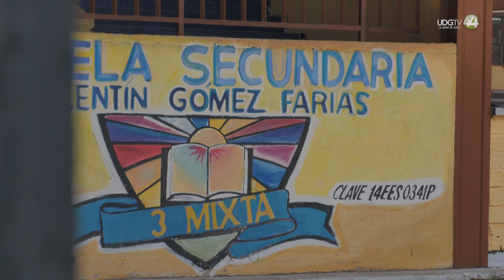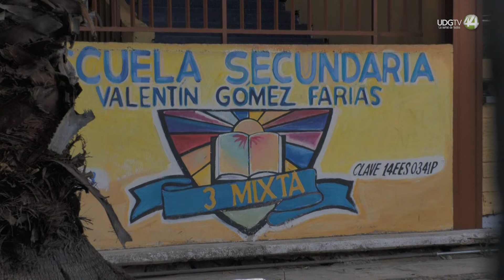Culpan de opacidad a director de la secundaria 3; padres exigen que lo despidan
Padres de familia de la secundaria 3 mixta ubicada en el municipio de Tlaquepaque realizaron una manifestación a las afueras del plantel para exigir a la Secretaría de Educación la destitución del director ya que este ha manejado las finanzas del plantel desde el 2018 y no rinde cuentas a los tutores de los infantes.